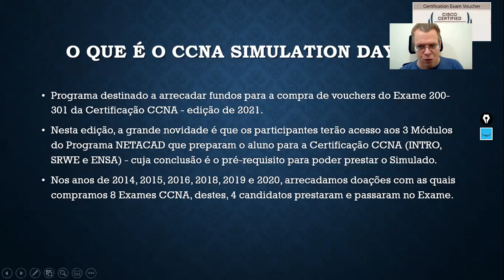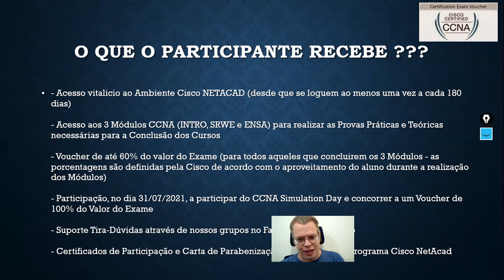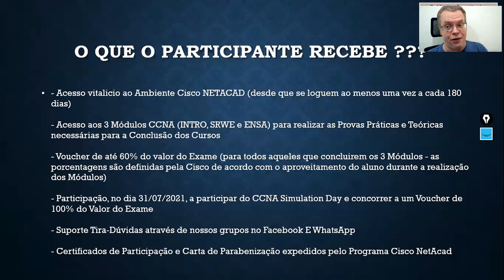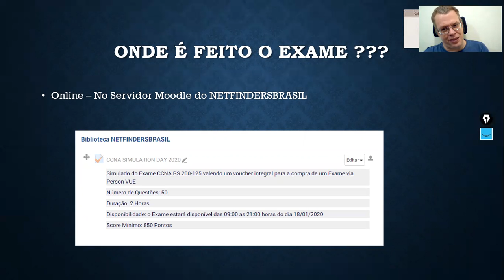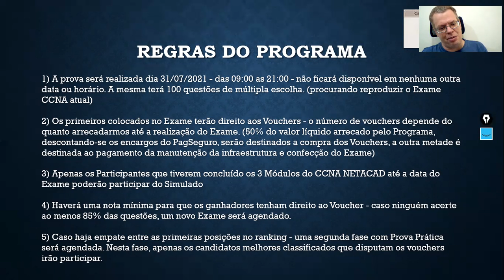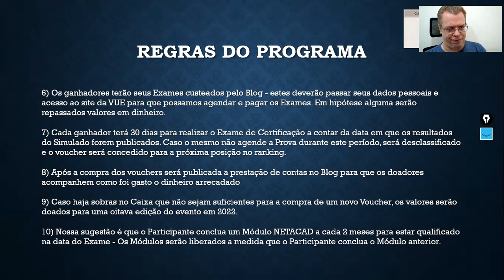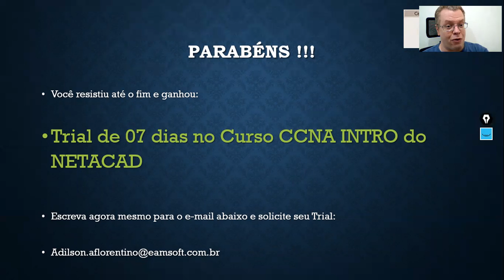CCNA SIMULATION DAY 2021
Conheça o Programa CCNA Simulation Day 2021 e saiba como você pode tirar seu Exame CCNA 200-301 na Faixa!!!